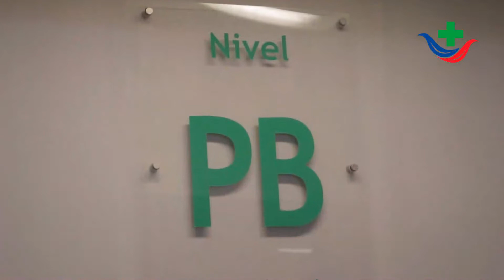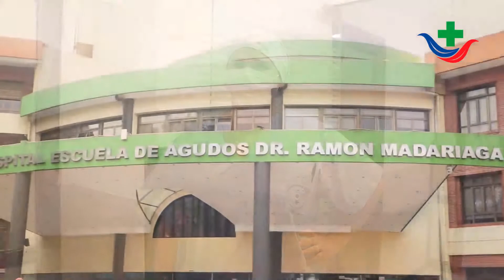Tec. Federico Donati